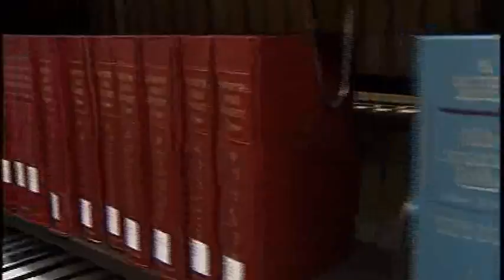Columbus State Campus Hangouts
What are the best places to hang out on campus? We show you!